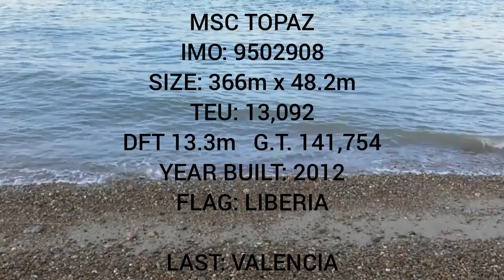Containership MSC TOPAZ arriving at the Port of Felixstowe 20/7/21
Ultra large 366m length containership msc topaz arrives at harwich harbour on approach to the port of felixstowe.